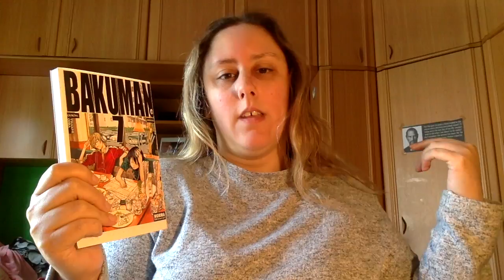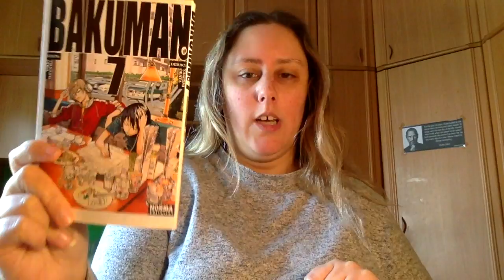Review Bakuman 7